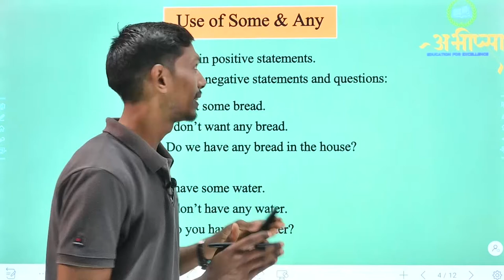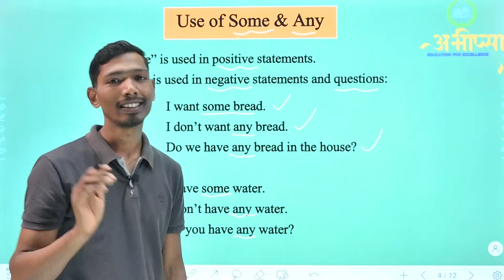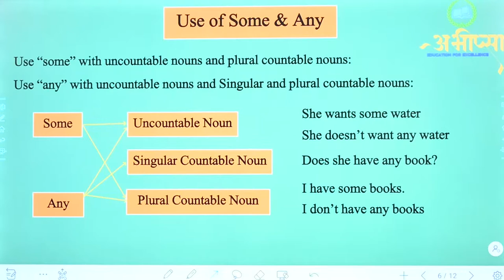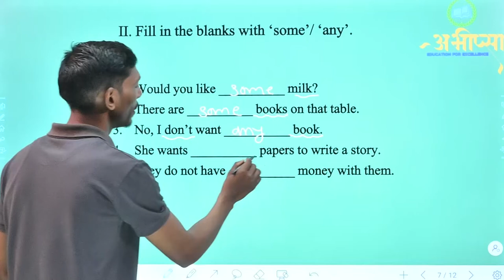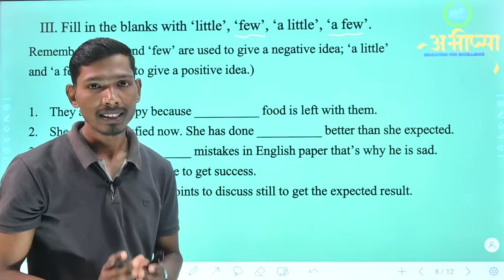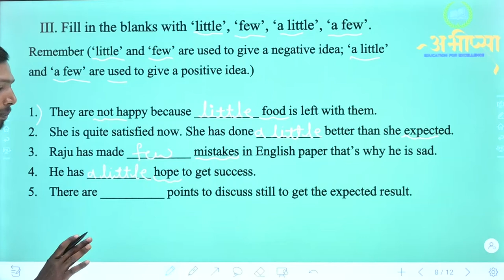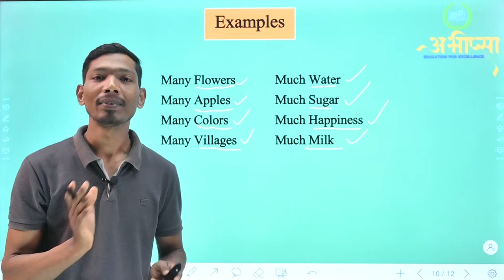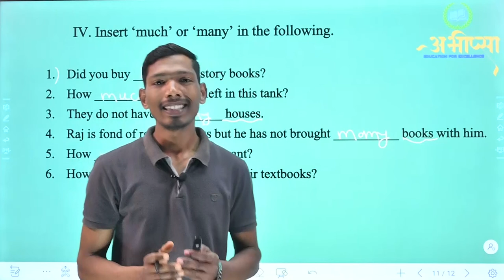Class 10 | Unit- 1 | Reading - C | A Great Moment for all those Children |Difference b/w Some & Any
Class 10 | Unit- 1 | Reading - C | A Great Moment for all those Children | Difference between Some & Any , Much & Many

Study material